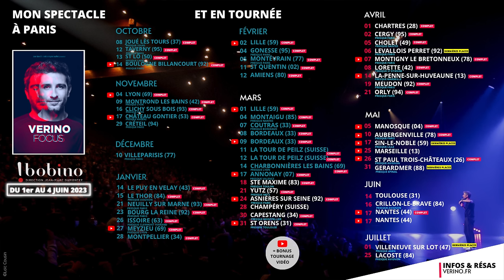Arnaque au taxi-moto !! // VERINO - Dis Donc Internet #262 (à St Orens)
Viens voir mon spectacle FOCUS !

▶INGLORIOUS, le plateau d'humoristes présenté par Verino. RESAS

▶SOIS MON INVITÉ.E VIP sur toutes mes dates de tournée, même quand c'est complet

Textes : Greg Vacher, Aude Galliou et Verino
Montage : Nicolas Beguet
Free for the Ladies à la musique.